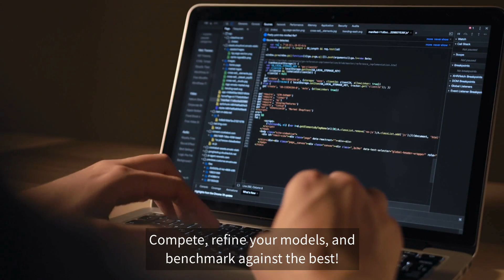UIDAI_BioChallenge: UIDAI presents the Biometric SDK Benchmarking Competition!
Showcase your expertise in developing cutting-edge biometric verification algorithms with real-world impact. A $900 prize pool awaits top innovators along with an opportunity to collaborate with UIDAI.